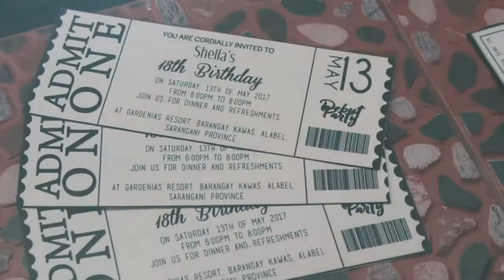Sheila Alicaway: Short Debut Highlights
Gardenias Resort Alabel

Camera by: Apple Guatlo
Check the Video Resolution for 50fps 😁
Purge Productions